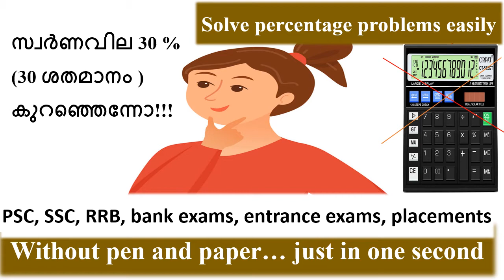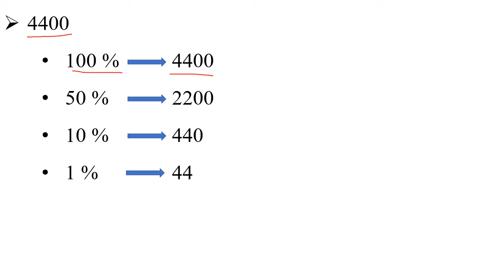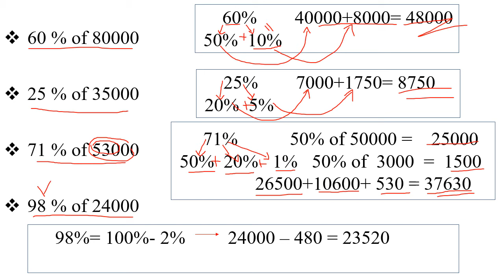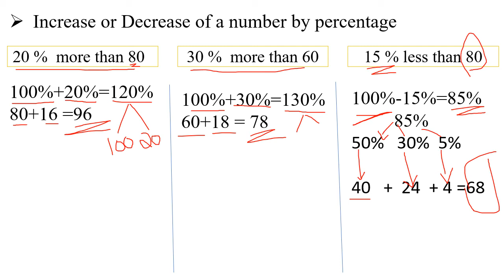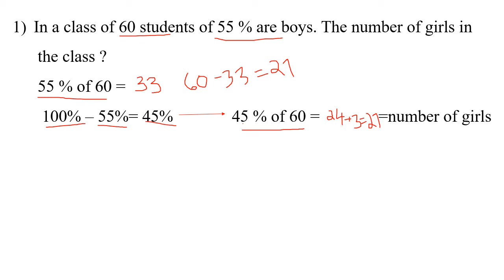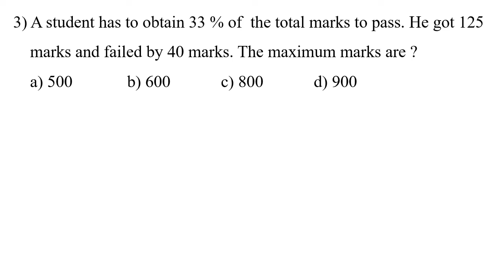percentage problems സെക്കൻഡുകൾക്കുള്ളിൽ ചെയ്യൂ ..percentage കണ്ടു പിടിക്കാൻ ഒരു പൊളി ട്രിക്ക് !!!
Hi friends..
Here I have provided  a set of basic concepts, tips, and short cuts on how to solve percentage problems easily and quickly..
topics covered :
1)calculation of percentage
2)increasing and decreasing in percentage
3)problems solved